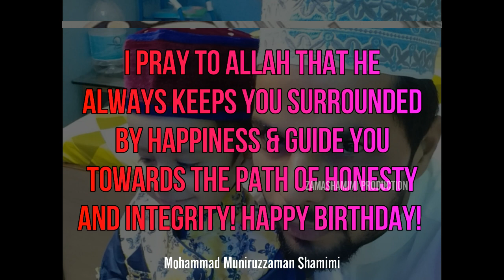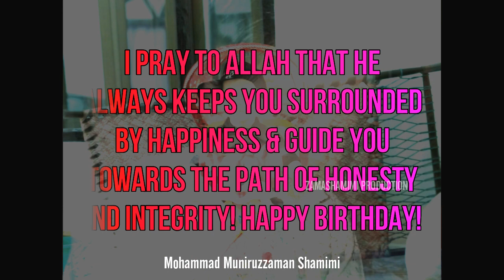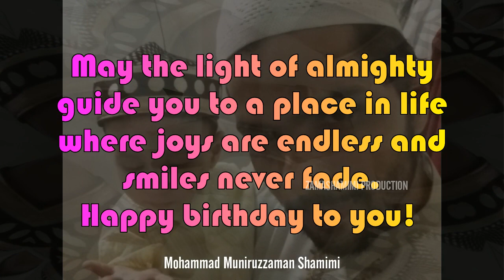A Best Birthday Song || Funny Music || Happy Birthday To You - Mohammad Muniruzzaman Shamimi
For Any - Promotion, Collaboration & Advertisement ...
For Islamic Status Our Another Channel "Status Of ZamaShamimi"
This Channel Is Managed By ZamaShamimi - Largest YouTube Management Network India